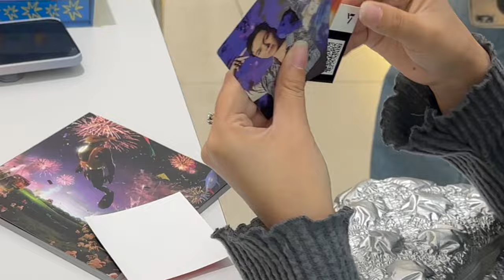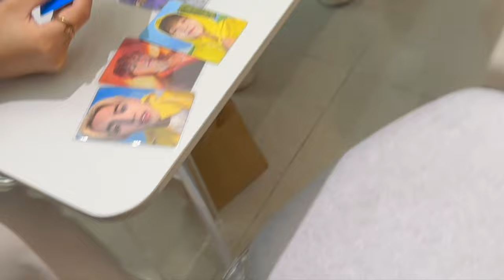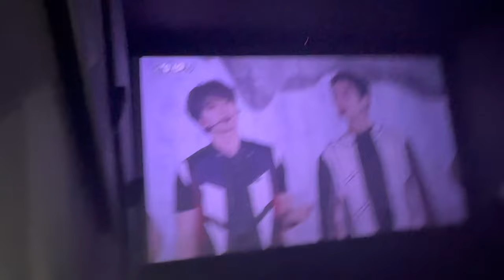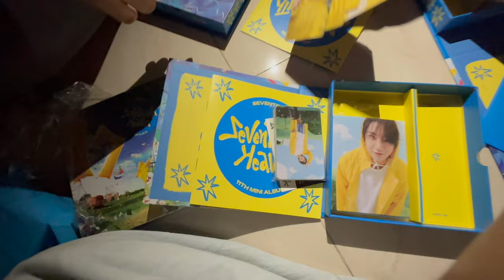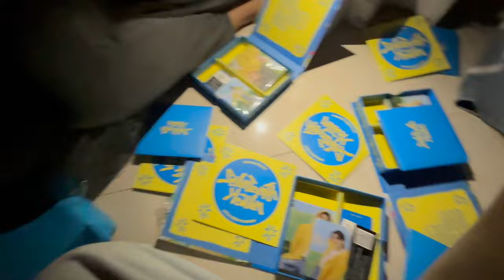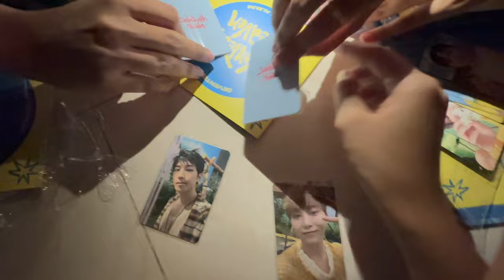Carat vlog💎ˎˊ˗ first meet w CARAT friends a week before the concert💎✨ | 𝙅𝙞𝙧𝙖 𝙀𝙖𝙣𝙜♡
Thank you guys for watching!! This is my carat vlog a week before FOLLOW TO BANGKOK and my first time meeting my CARAT friends outside. We're having fun together. So I hope you like it and I do apologize for the late update. Me and my team work are doing our best to keep it up for on time, so I hope y’all understand. I’ll see you in the next videos.

Teaser 00:00
Intro 00:16
carat friends unbox their album 00:17
photo time 03:00
Live streaming is start 03:07
Heaven carat ver. lucky draw unbox 09:34
Outro 11:17